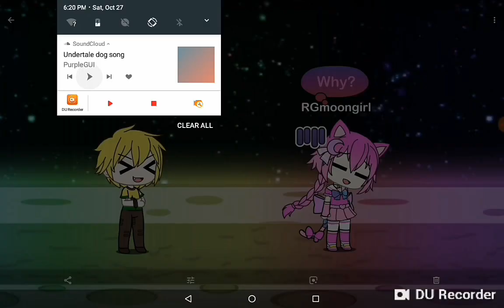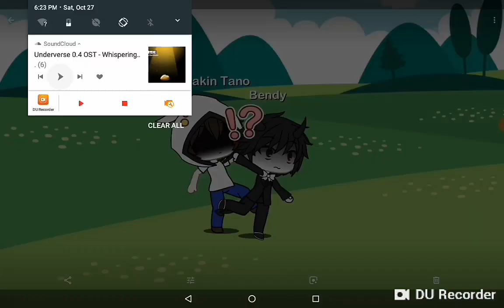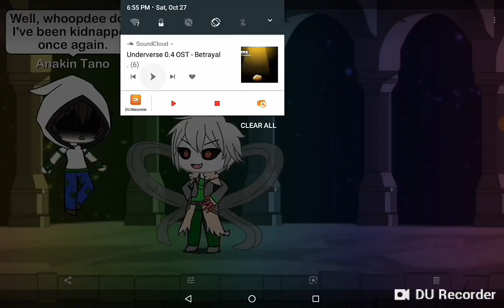Gacha Life Short: The Quest for Anakin Tano's Mask! (Pt. 1)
Music in the video:
Hopes and Dreams Will Save the World (NyxTheShield Glitchtale OST)
Dog Song (???)
Melancholy (NyxTheShield Glitchtale OST)
Whispering Flowers (NyxTheShield Underverse OST)
I Ain't Got No Sleep meme.
Home New Home (NyxTheShield Glitchtale OST)
Betrayal (NyxTheShield Underverse OST)
Augury (NyxTheShield Glitchtale OST)
I do not own Anakin Tano and Calem Tanen, I only own myself.